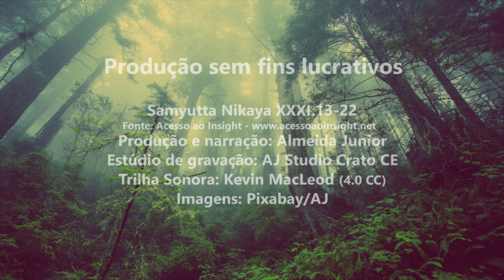COM O SUPORTE DA GENEROSIDADE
Narração do Tipitaka: discursos proferidos pelo Buda
e pelos seus discípulos mais próximos durante a sua
carreira de ensino.

Os textos usados para a narração do Tipitaka estão disponíveis no